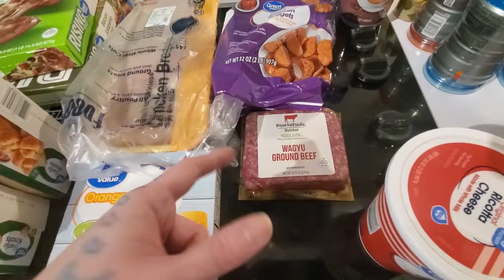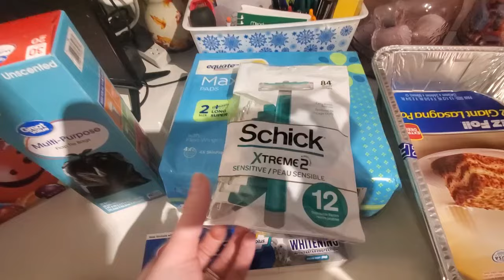Walmart Haul | Aldi Haul | Weekly Haul | Budget | Meal Plan | Family of 5 | April 2024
Come save money on Fetch with me! Sign up w/ code 9X6K4 & get 250 pts See you there!